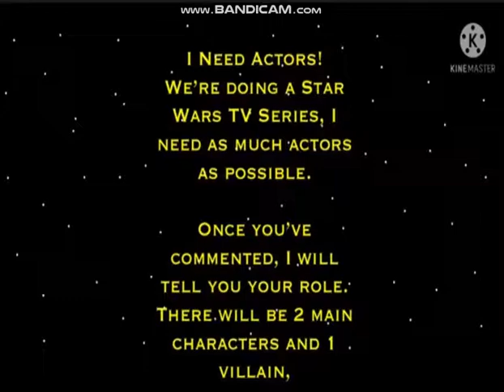roblox emergency broadcast system 19 juilo 2021 esa alarm